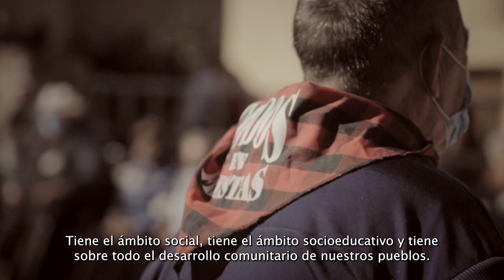7 ASOCIACIÓN GRIO